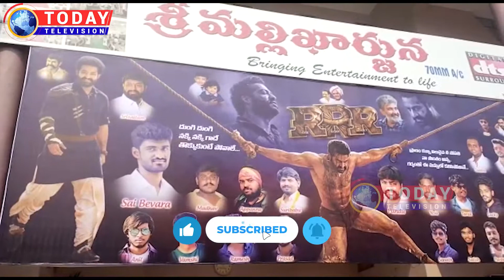RRR Movie Genuine Public Talk | Ram Charan | NTR | RRR Movie Review |SS Rajamouli ||Today Television